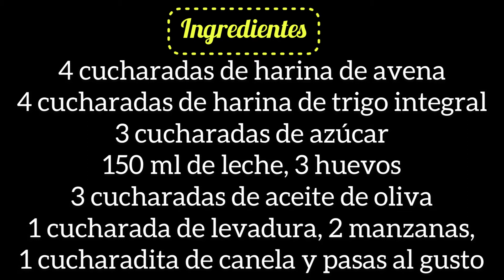La tarta de MANZANA más fácil de hacer | Vida saludable con Carmen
¡Es gratis!

Recetas paso a paso, muy fáciles y saludables.

CANAL DE RECETAS DE COCINA FÁCILES, SALUDABLES Y ECONÓMICAS.
Vídeos cortos y paso a paso.
Comidas rápidas sanas y saludables para hacer en casa.

¡Hola! Esta receta de tarta de manzana es muy fácil y saludable, y lo mejor es que está muy rica. Como siempre con avena y harina de trigo integrales. Las pasas naturalmente son opcionales y el azúcar (que lleva la mínima cantidad) lo puedes sustituir por Stevia.

Espero que te guste y si tienes alguna duda u opinión déjamela en los comentarios. ¡Te leo!

Vida saludable con Carmen

★ ¿QUIERES BAJAR TU PESO Y AUMENTAR TU MASA MUSCULAR? ★
★SI TE PREOCUPA TU SALUD Y QUIERES MEJORARLA, TE INVITO A REGISTRARTE EN MI PROGRAMA DE VIDA SALUDABLE Y CONTROL DE PESO EN ➡️ saludconcarmen.com

Tendrás mi seguimiento personalizado hasta que consigas tus metas.